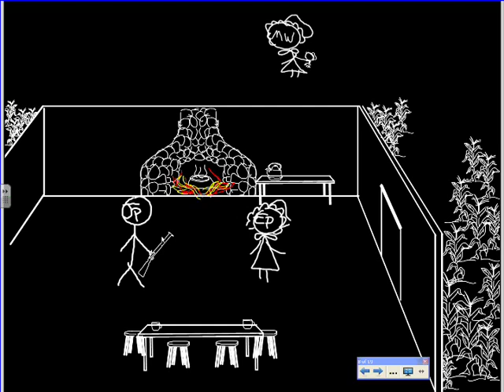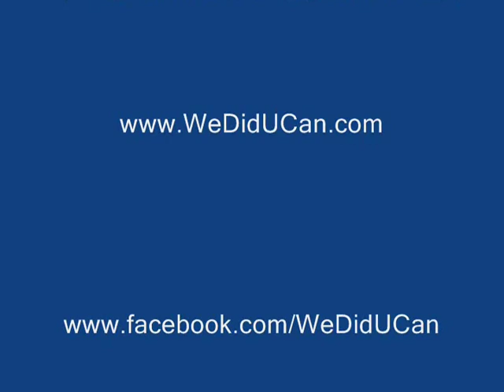The Crucible Act 2 Reading (with Introduction)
For students reading the Crucible, this video will help you understand Act 2. You will hear all parts read by Mr. Canterbury. Reading expressively will allow you to "hear" the different characters even while reading silently. This is important for reading fiction in general, and reading plays in particular. Mr. Canterbury also introduces the action in Act 2. This video is supplemental instruction for the Core Apex curriculum. You can learn more about the Life Skills Center of Columbus Southeast